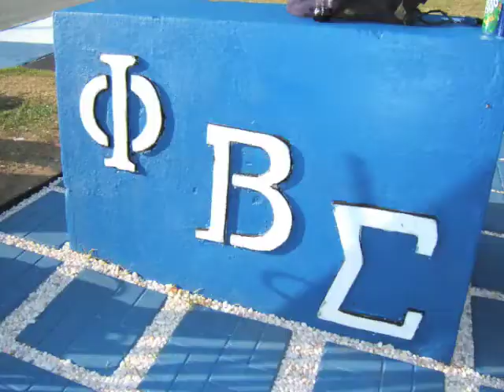Big Tru's World Teaser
In the upcoming weeks, look for my new web show.